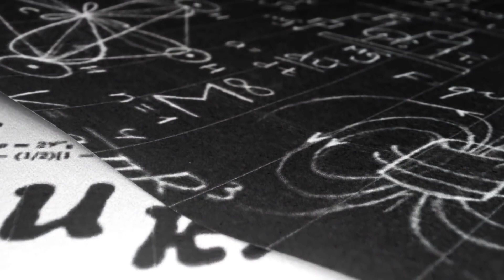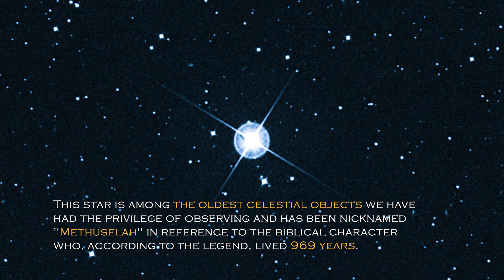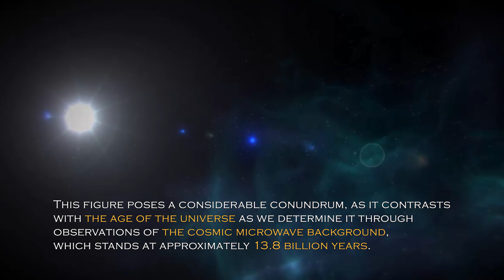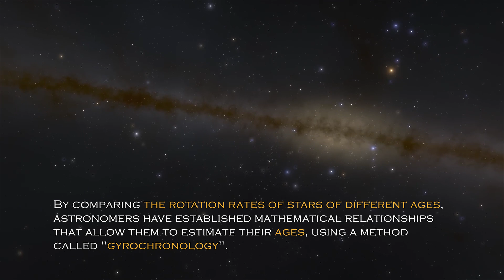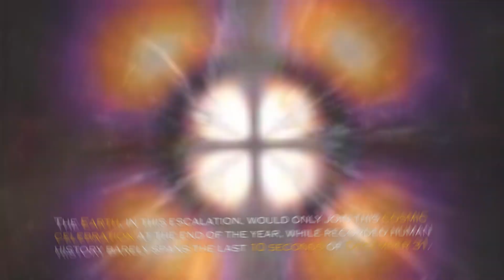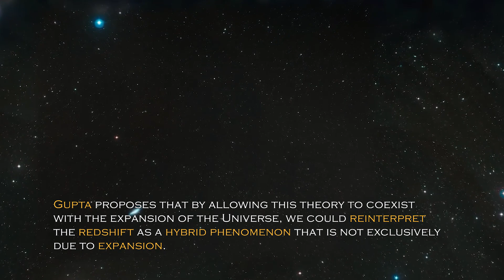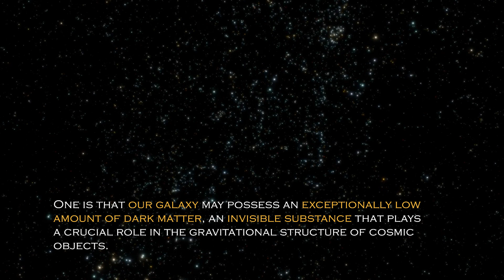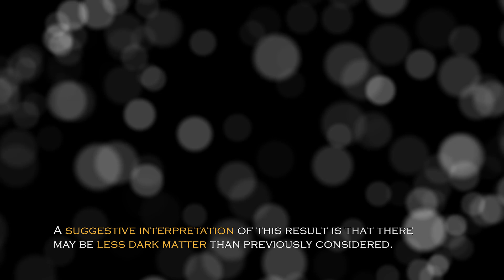James Webb Space Telescope Just Detected a Massive 13.8 Billion Year Old Structure